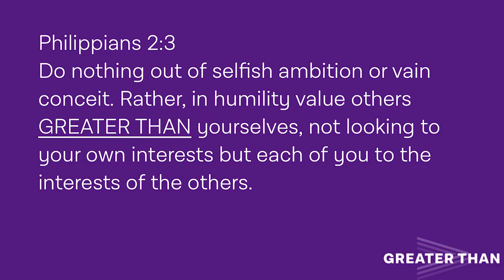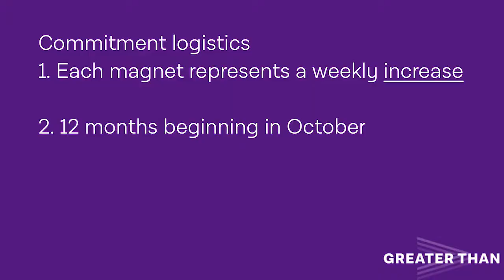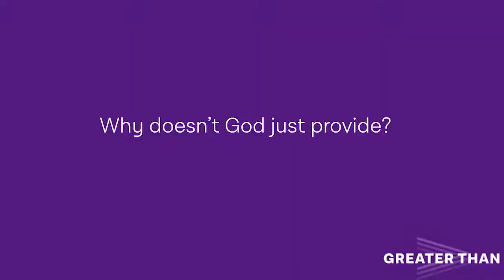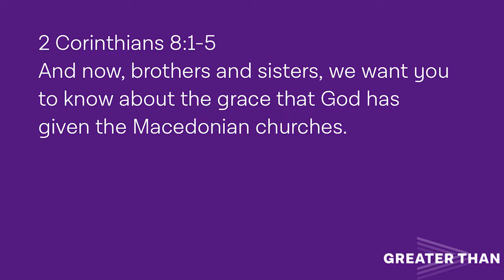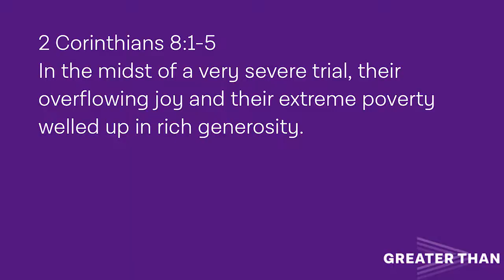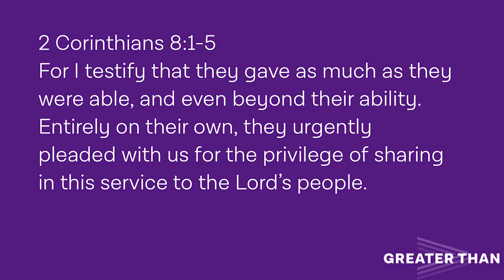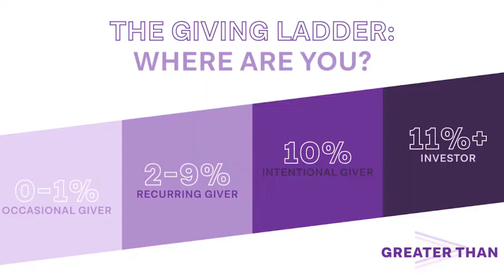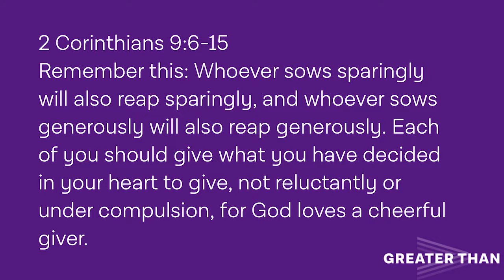Greater Than - "Living Generously" - 9/17/17